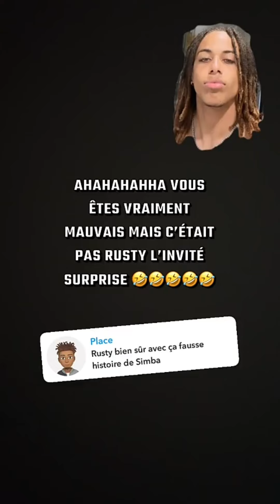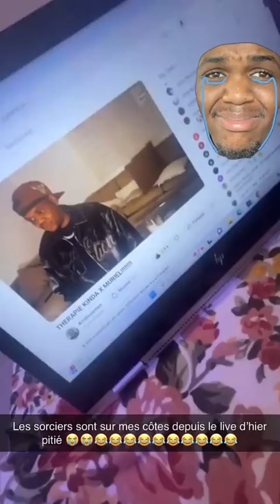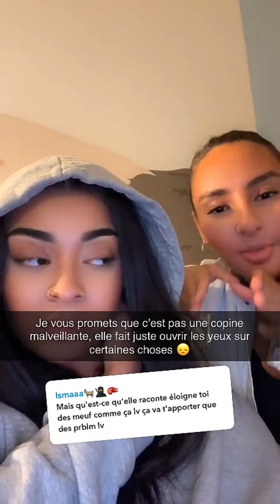RUSTY A RETROUVÉ SON PÈRE ! + debriff de Muriel et sa pote chiante là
Wsh les frères. J'enchaîne les vidéos. J'ai eu besoin de votre force.